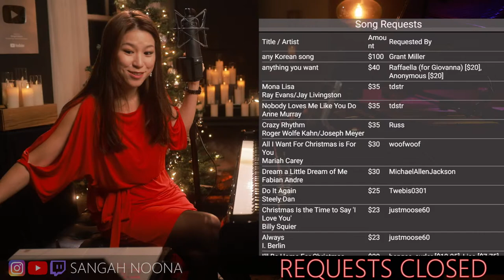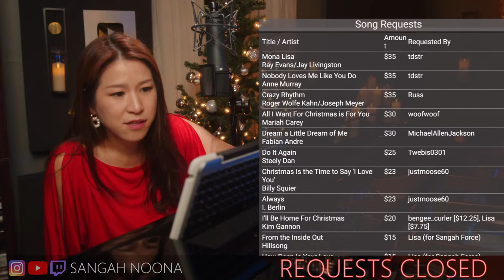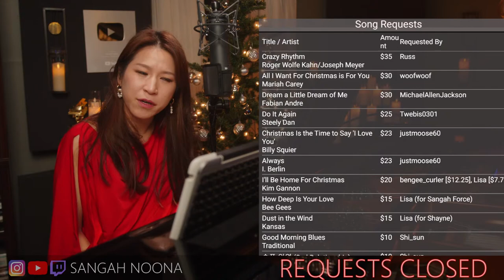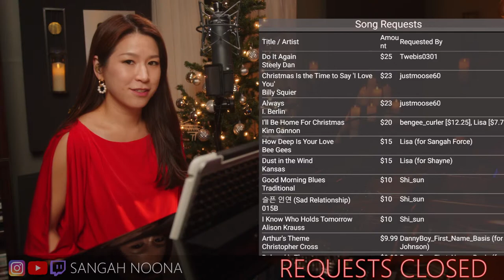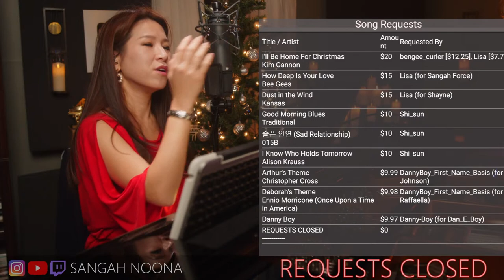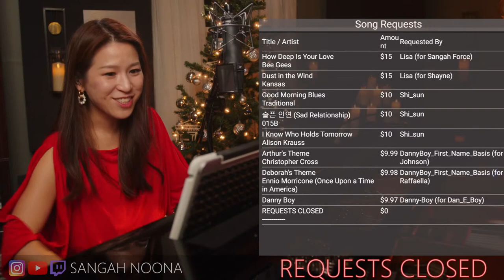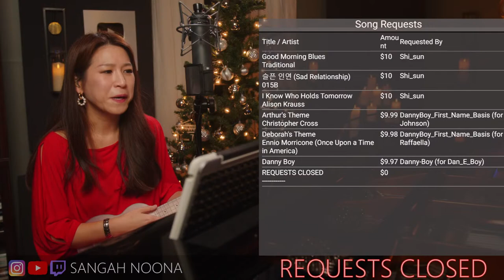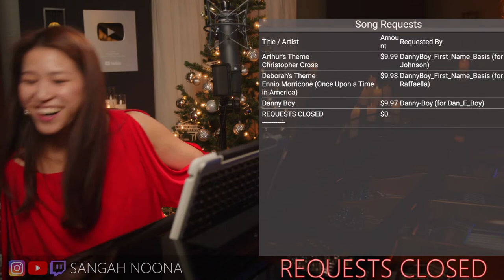🔴LIVE Piano Music with Sangah Noona! 12/17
Live piano music with Sangah Noona! Enjoy her LIVESTREAM music and chat with her!

LIVE-STREAMING SCHEDULE:
FRI & SAT
8:00PM Eastern YouTube & Facebook